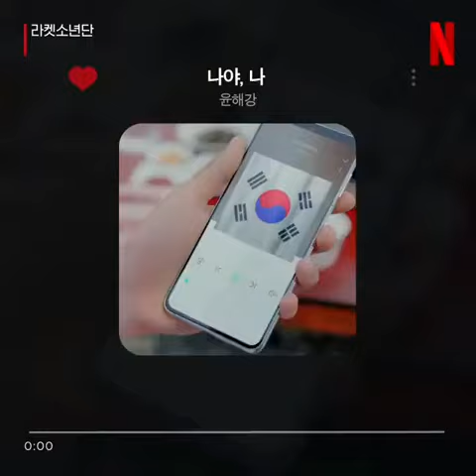Tang Joon Sang as Yoon Haekang in Racket Boys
Racket Boys
kdrama drakor korean drama drama Korea